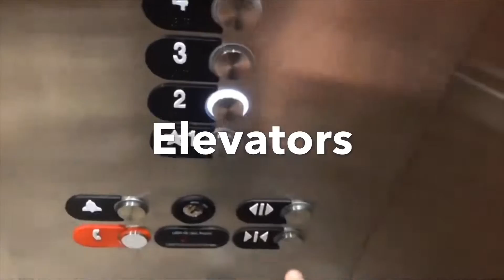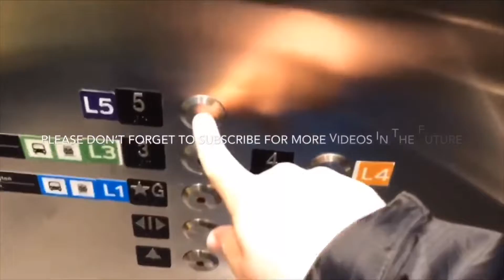Seeing F40PH Via Train Engines 6429 And 6459 at Mount Albert